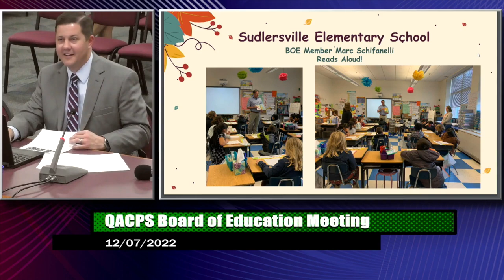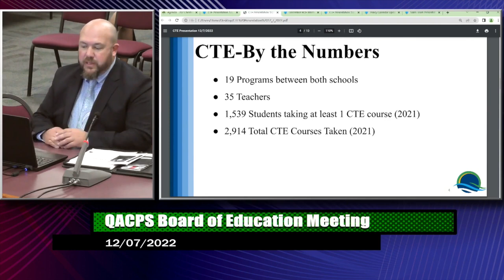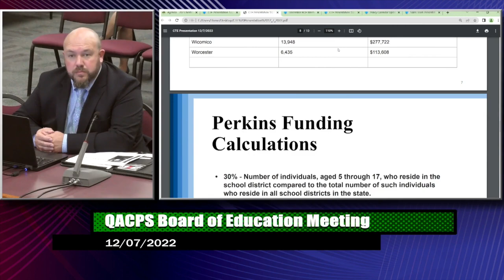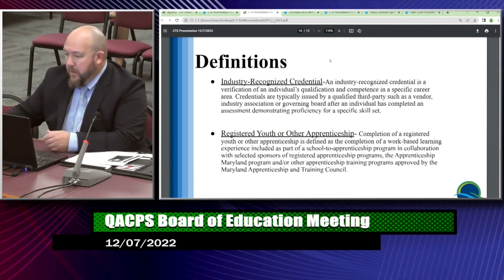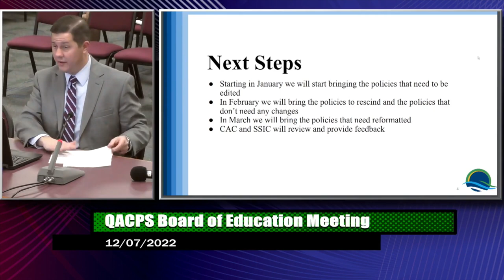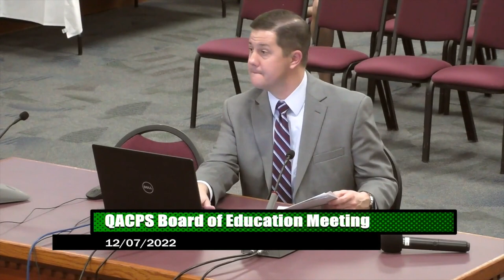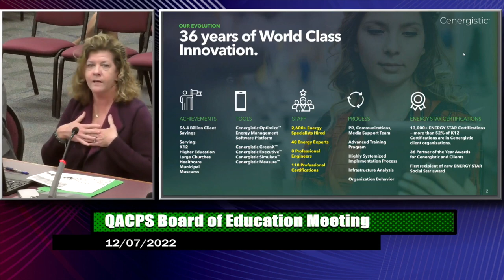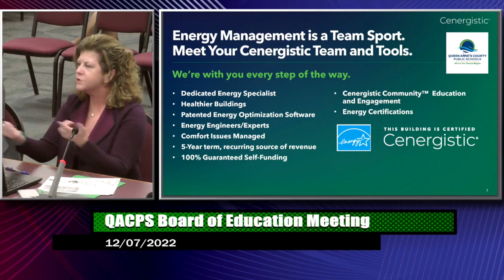BOE 2022 1207 Meeting